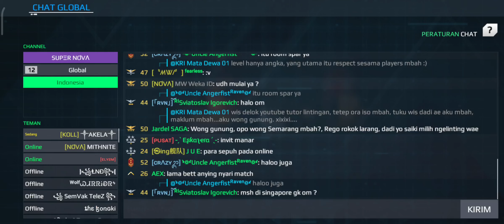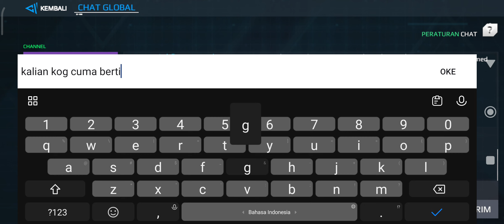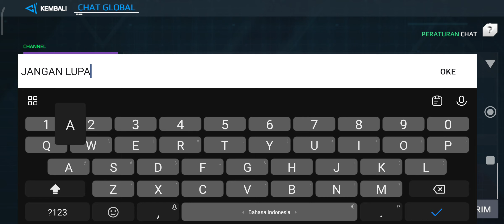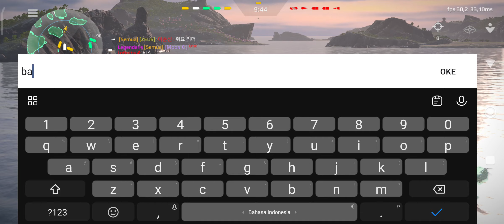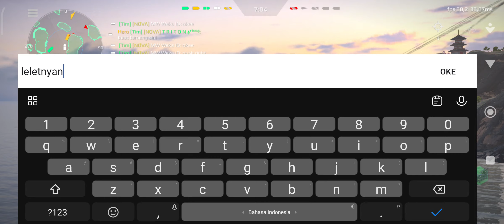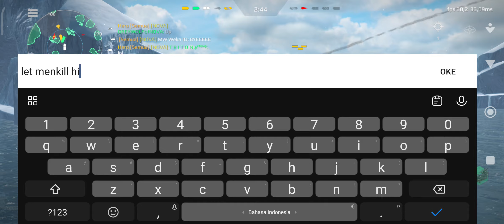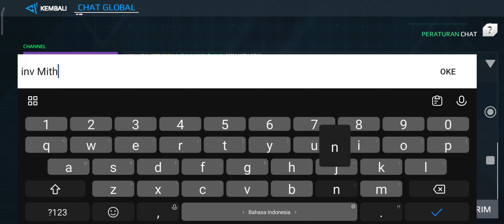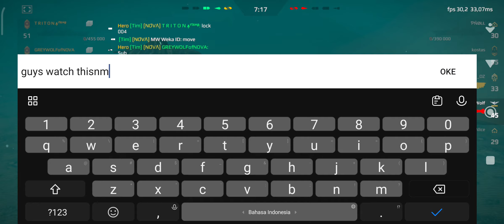Daily Matches with Clan (PART 5) || MODERN WARSHIP